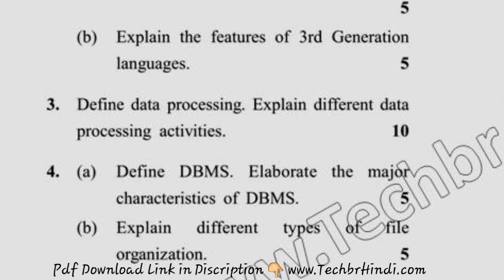Dec 2017 MBA 1st Sem Information Technology for Managers Question Paper